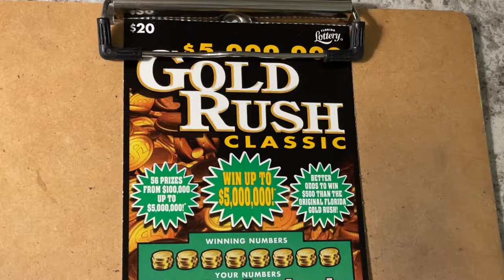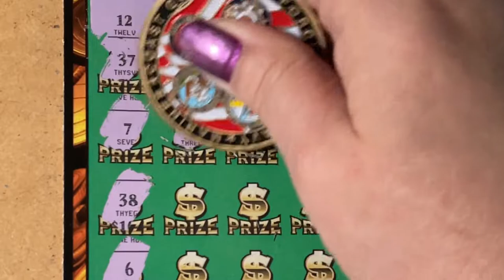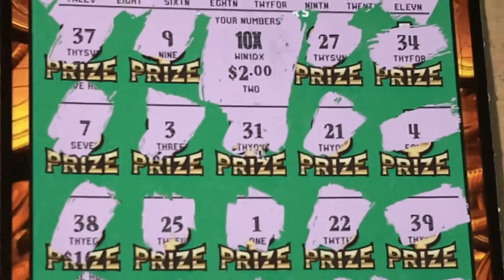Gold Rush Classic #018 WINNER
Looking for the winning ticket! We are a family that loves to scratch a variety of instant tickets. We are hoping to win something big! Come along with us and wish us luck! If you would like to buy a Florida Lottery ticket, I will go in on half the cost of the ticket and I will split the winnings 50/50 with you. That way we have twice the chances of winning if we buy two tickets. We do have playlists for you to watch, where the tickets are grouped by dollar amounts. Be sure to watch the playlist titled "Important Information" for links that you should not click on if found in our comments section. Have a blessed day!